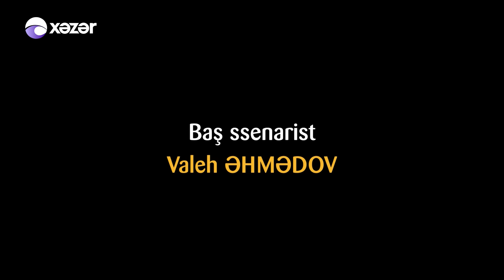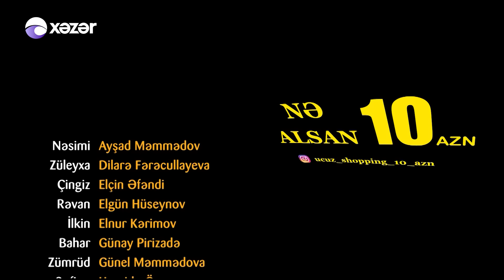Ata Ocağı (216-cı seriya)